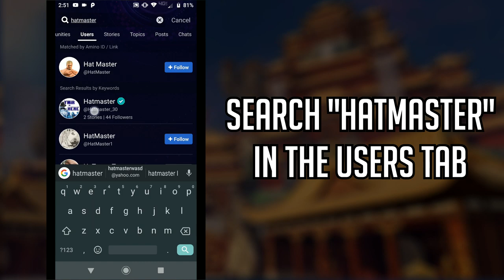Guardian Gauntlet #23: I'll admit Chernobog is Underrated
Don’t forget to download Amino and search my profile name, Hatmaster_30, to check out my Stories

What is the Guardian Gauntlet?
The Guardian Gauntlet is a series where I start off with the first Guardian alphabetically (Ares). If I win with ares I play the next god alphabetically and so forth. If I lose with the God twice, I go down a god alphabetically. I win the Guardian Gauntlet once I win with Ymir.

Tyhite
Hakanae
Fextris
Baja
DefinePride
Breadstick
ValuedPoppy
VasterLord
Dontacos
Sergeantspeshal
ZakTheGuy
AizCranel
CptRANGERIII